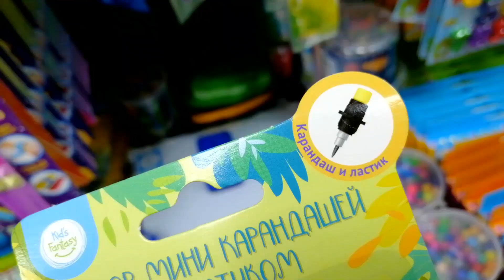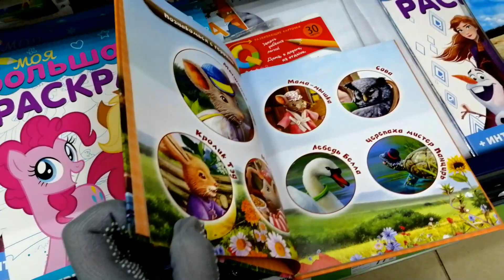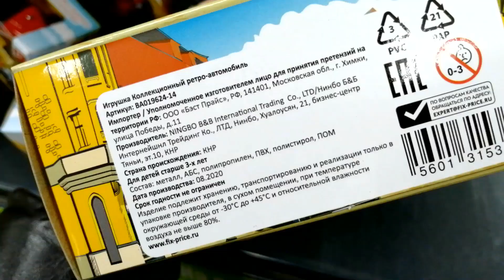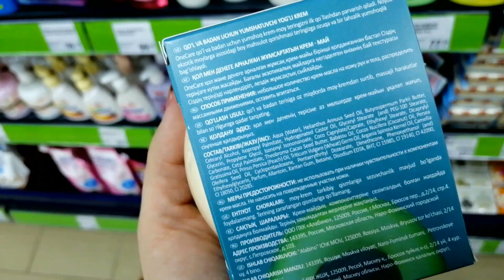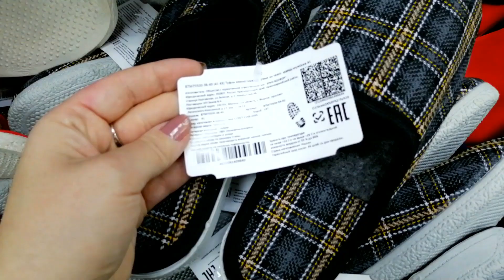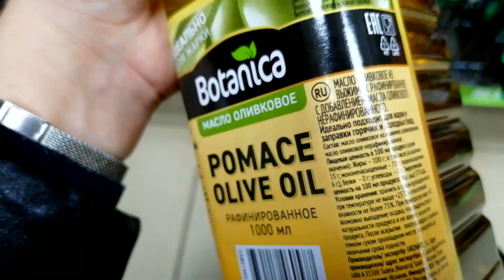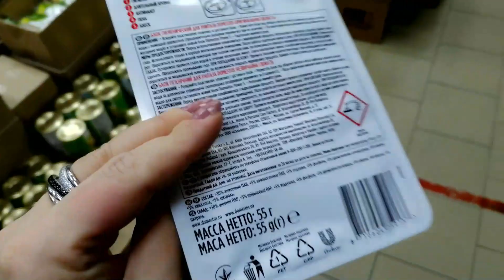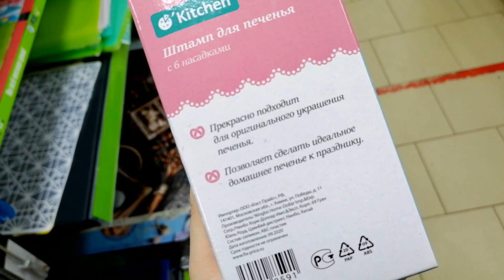ФИКС ПРАЙС НОВИНКИ недели Чем порадовал Fix Price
Всем привет!